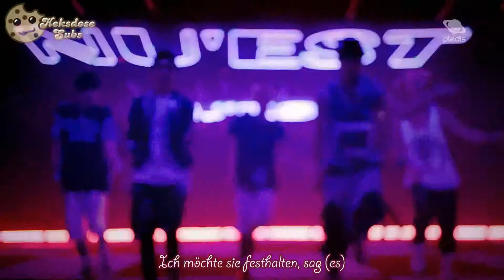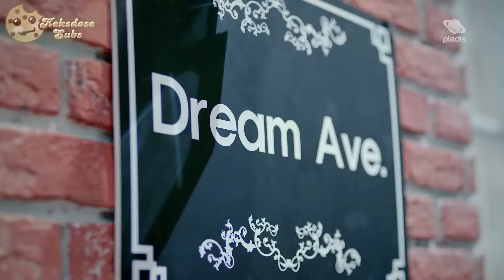[Full HD MV] NU'EST - Sleep Talking (잠꼬대) [German Subs]